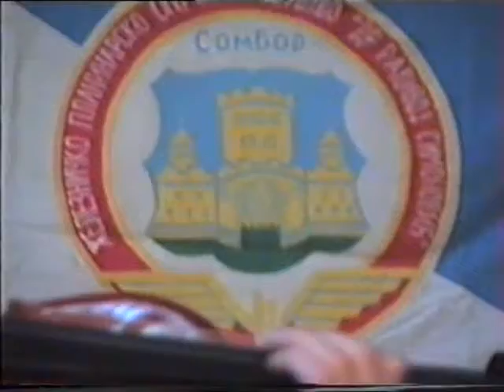Izborna skupstina drustva Dr Radivoj Simonovic mart 1996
Po isteku mandata u organima upravljanja,biraju se naravno novi clanovi..evo kako je to izgledalo u martu 1996...